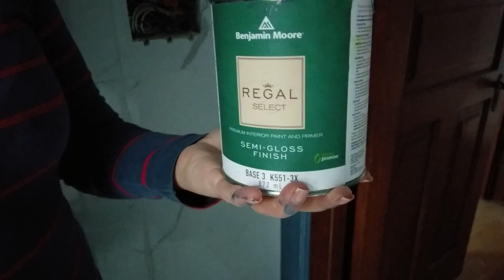Влог с обьекта.Часть 2